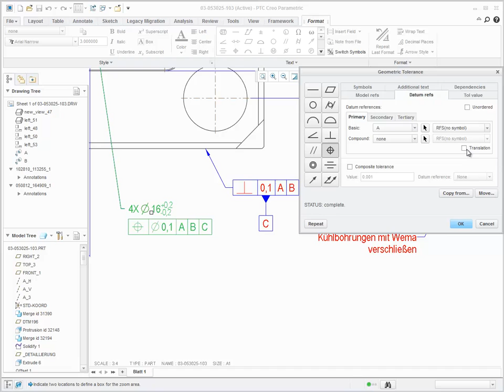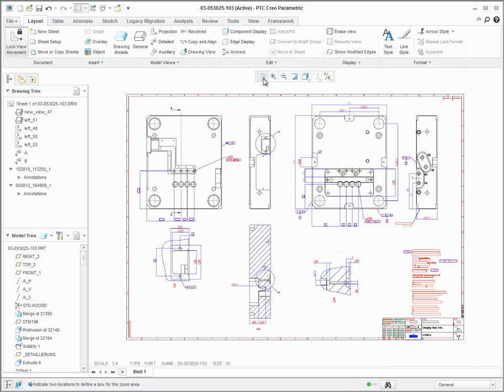Geometric Tolerance Enhancements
Geometric tolerances are enhanced to provide better support for ASME and ISO drawing standards. If you follow the ASME standard, you can add the translation modifier to any of the datum references by clicking the Translation check box for that particular datum in the Geometric Tolerance dialog box. Another enhancement for the ASME standard is the ability to add the All over symbol to the leader elbow of the geometric tolerance. All over symbol is found on the Symbols tab of the Geometric Tolerance dialog box. If you follow the ISO standard, you can include the reciprocity symbol along with the maximum or least material condition modifier. The reciprocity options are found on the Tol value tab in the Material condition box of the Geometric Tolerance dialog box. The functionality for specifying additional text around the geometric tolerance symbol is also improved.
 • There are options for adding text above, below, to the right, or to the left of the GTOL symbol.
 • You can set the justification of the text that is added either above or below the GTOL. You can justify this text to the right, left, or center depending on whether you follow ISO or ASME standards.